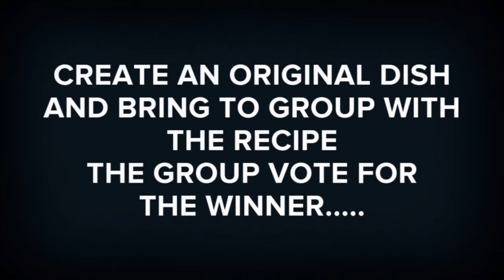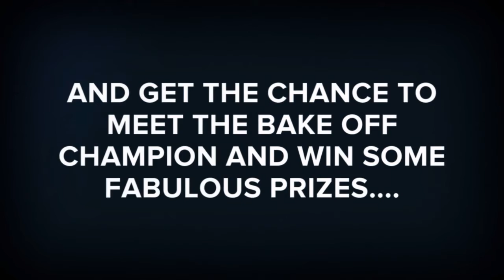Coming up in Group This Week....